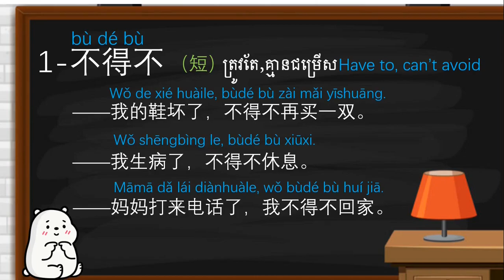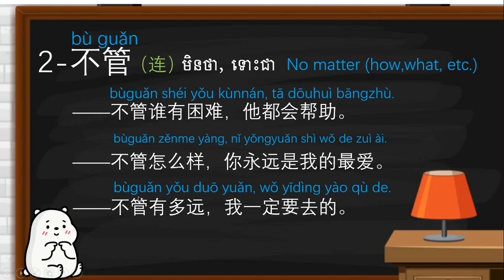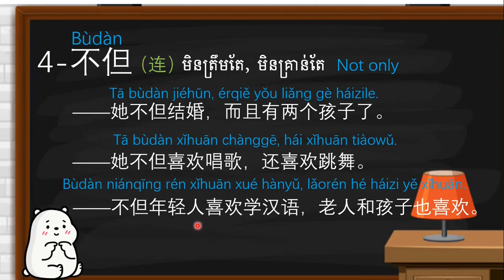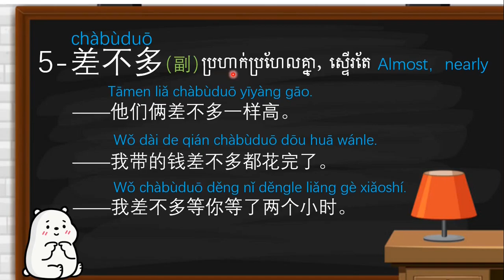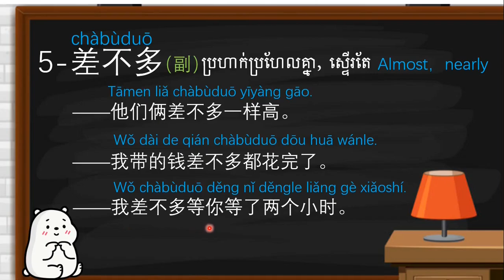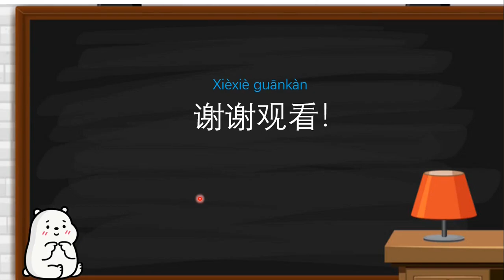Rean Chinese HSK 5 Part-2 | Vocabularies and Examples Everday Chinese Easy to Remember